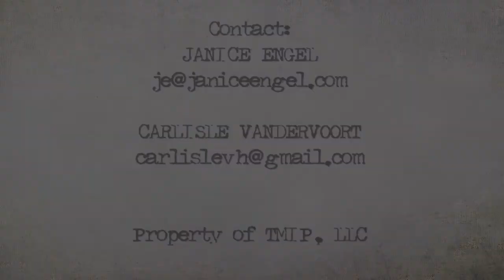What Would Molly Ivins Say?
Some of Molly's Texas pals are fix'in to tell ya why she is still RELEVANT and just what she would say about all the current political shenanigans.